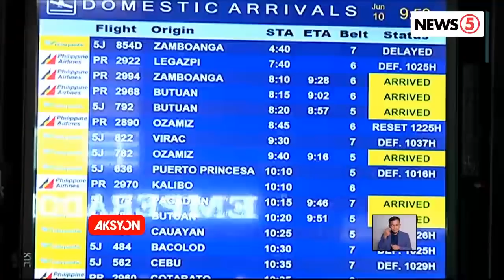Duterte inspection sa NAIA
Gustong matiyak ni Pres. Rodrigo Duterte na nabibigyan ng pagkain at libreng rebooking o cancellation ang mga pasaherong apektado ng delayed flights.